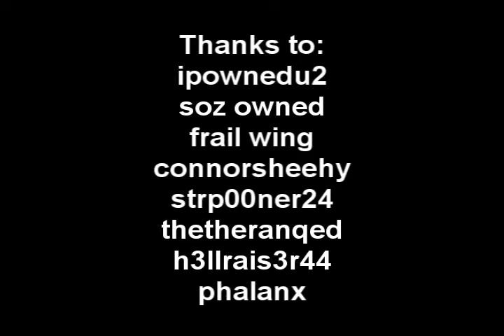SuperNatural vs. Phalanx-mini war 7 vs. 9- 8/30/09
We had our first war today and it was against phalanx. We did a lot better then we thought and it was fun.

100+cb with 82+ mage